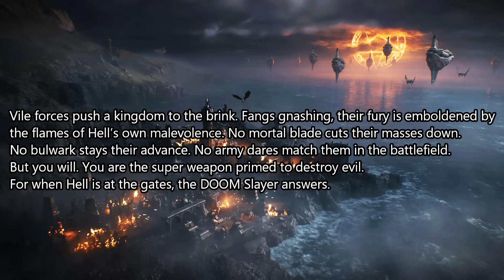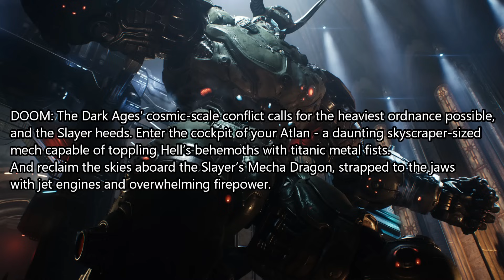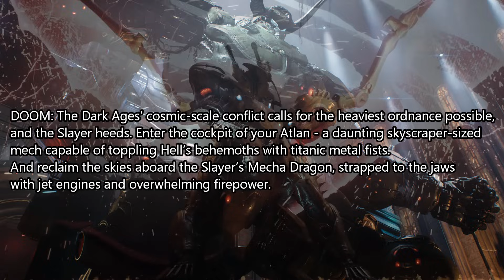Doom Lore the Dark Ages - What is the Story? Everything We Know So Far - Release Date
Doom Lore the Dark Ages - What is the Story? - Everything We Know So Far

what is the spider mastermind, what is the cyberdemon, what is the icon of sin explained, history of doom 3, making of doom 3,
doomslayer testaments, origins of doom guy, history origins of the doom slayer,The Dark Lord, Doom Lore Origins History,
cyberdemon origins lore, Classic Doom Lore,The Ancient Gods Part One Ending, Doom Eternal DLC Lore Ending Explained,
doom eternal lore the ancient gods, who is the dark lord, deleted scenes content, Mother Demon Doom 64, How Doom 64 connects to Doom Eternal,
Is Doom Connected to Doom Eternal, The Story of Doom 3 Lore explained, is Wolfenstein connected to Doom,
The Art of Doom Eternal, what is the soul cube, ancient martians in Doom 3, Doom Eternal The Ancient Gods Part 2 Trailer Breakdown Analysis,
Ancient Gods Ending Boss, Doom 4 Trailer, Doom 3 Lore, The Making of Doom Documentary, The Making of Doom 3,
The Art of Doom Eternal, Doom Eternal Podcast, Doom 64 Lore History Explained, the making of doom 3 book manual, developer interview,